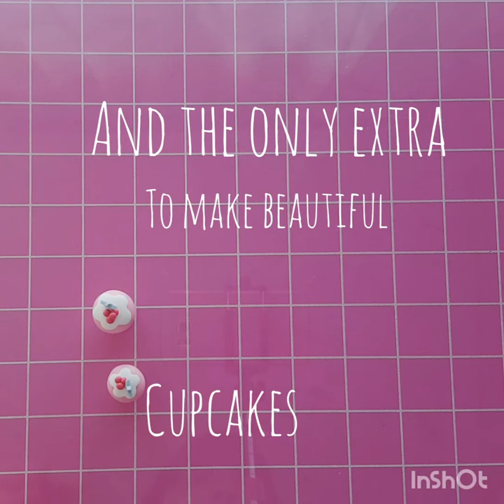Cupcake base mold in Polymer Clay - The Clay Project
Cupcake base mold in Polymer Clay

Hello! Welcome!

To make your first cupcake mold you just need polymer clay!
No fuss, no special materials, just what you have at hand.

Everything is good to work with polymer clay but you have to be careful with some plastics.
Wood and metal are great!

Here are some links for materials used in this video:

Glass - Any hardware store nearby

Baby wipes - Your regular supermarket

and
Play it Sam
by Philip E Morris